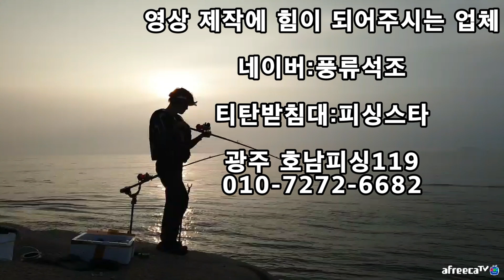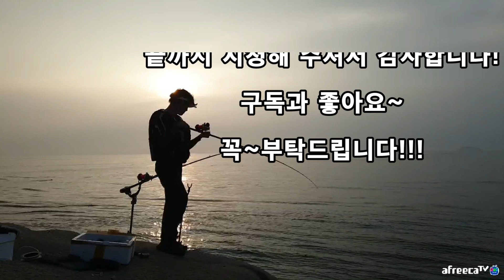꼬리없는 생선 방사능의 피해인가? 돌돔 낚시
7월8일 여름의 중간의 추자도 돌돔 여행을 떠났지만
꼬리없는 생선을 만나는대.

📢BGM ✔️Track - PerituneMaterial - Melancholy3 ✔️Soundcloud ✔️나눔뮤직 ▬▬▬▬▬▬▬▬▬▬▬▬▬▬▬▬▬▬▬▬▬▬▬▬▬▬▬▬▬▬ 🚫음원 사용 허락이 출처를 남기는 조건이기에 위의 링크를 모두 남겨주셔야 합니다 ⏩ 무료 다운로드 🔥Naver 🔥Soundcloud 🌼채널의 재생목록을 참고하셔서 들으

PRIDE FC opening theme music.
I don't know whether this hosting service is good, so if you have better idea where to put the file, let me know (priv).
Let's have those tracks spread the world and be remembered forever.

YouTube Premium로 광고 없이 감상
노래
DRAGON RIDER-28585
아티스트
NICK PHOENIX, ASCAP|THOMAS BERGERSEN, ASCAP
앨범
XTS017 DYNASTY
AdRev for a 3rd Party(EXTREME MUSIC LIBRARY LTD, PRS (Two Steps From Hell) 대행); AdRev Publishing, LatinAutor - SonyATV, LatinAutor, Sony ATV Publishing, UNIAO BRASILEIRA DE EDITORAS DE MUSICA - UBEM, ООО 'Медиа Лэнд' / Media Land LTD 및 음악 권리 단체 14개

노래
DRAGON RIDER-28585
아티스트
앨범
XTS017 DYNASTY
AdRev for a 3rd Party(EXTREME MUSIC LIBRARY LTD, PRS (Two Steps From Hell) 대행); Sony ATV Publishing, UNIAO BRASILEIRA DE EDITORAS DE MUSICA - UBEM, ООО 'Медиа Лэнд' / Media Land LTD, LatinAutor, AdRev Publishing, LatinAutor - SonyATV 및 음악 권리 단체 14개